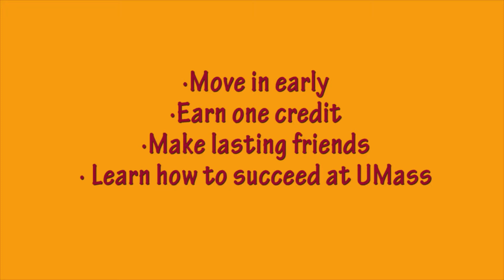Power Up Participant Speaks (4)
Stephanie Berenson speaks about the advantages of participating in the Power Up for Student Success Program. Get a leg up on your college career through this amazing program at UMass Amherst. First year students come to campus before fall orientation, move in early, and learn the ins and outs of how to succeed in college, manage time, and so much more.